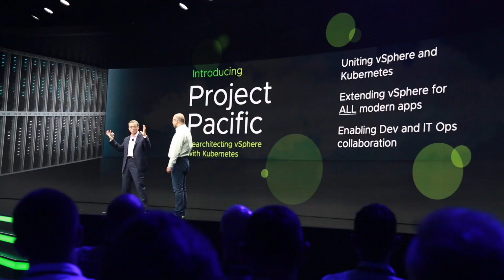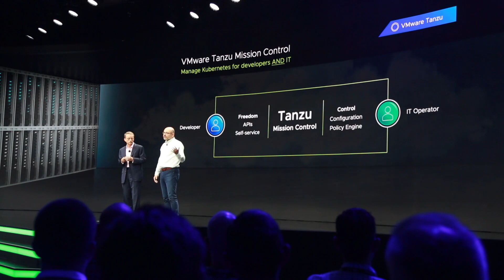Joe Beda talks VMware Tanzu with Duncan Hewett at VMworld 2019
Duncan Hewett and Joe Beda talk about VMware Tanzu, Project Pacific and VMware Tanzu Mission Control announcements from Day One of VMworld 2019.